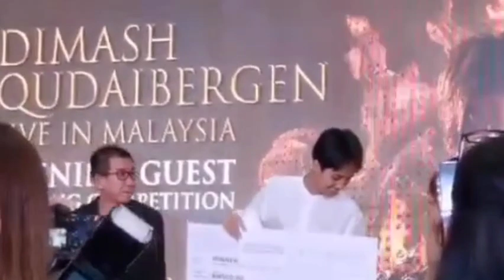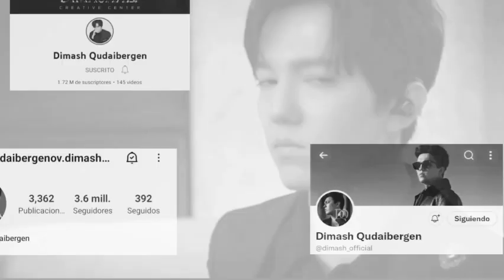NO SE CANCELA! SIGUE EN PIE EL CONCIERTO DE DIMASH - JOVENES TALENTOS LE ABRIRÁN A DIMASH - NOTICIAS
Dears sabemos que no han sido días buenos para Dimash, sin embargo hay información al rededor de el de la cual tenemos que hablar! todo parece indicar que el concierto de Dimash sigue en pie! Y aquí algunos eventos que lo confirman Dears!